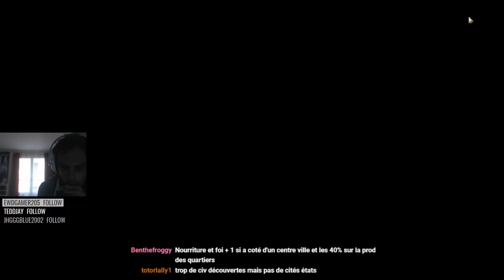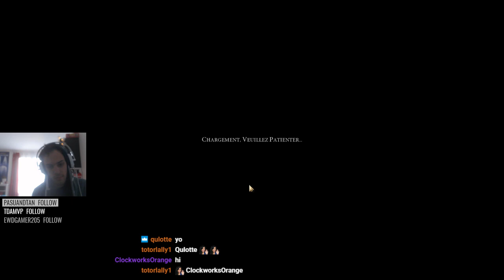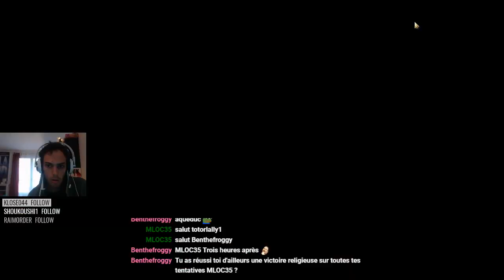[Civilization VI] RANKED #16